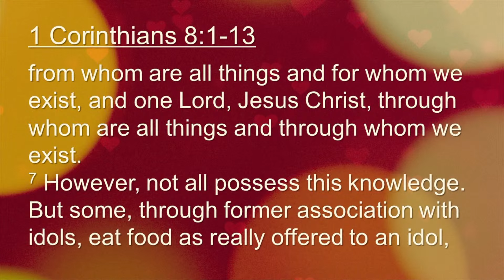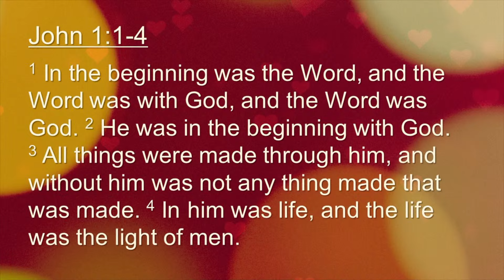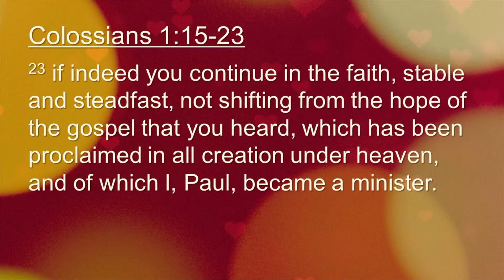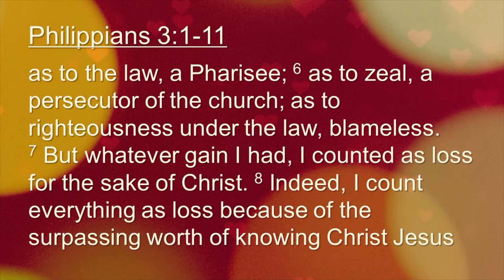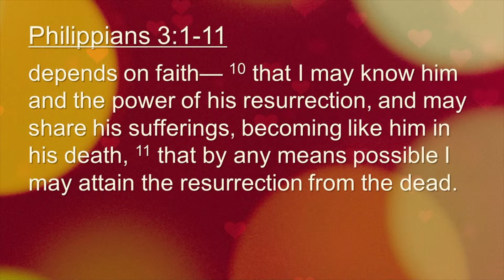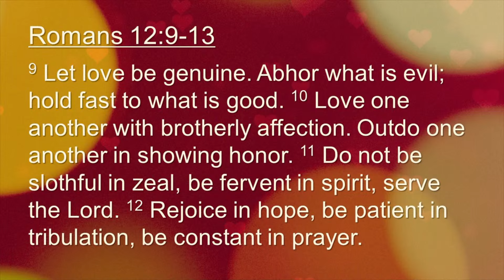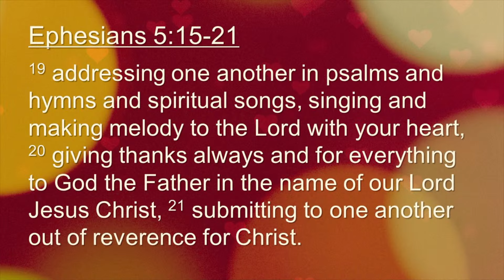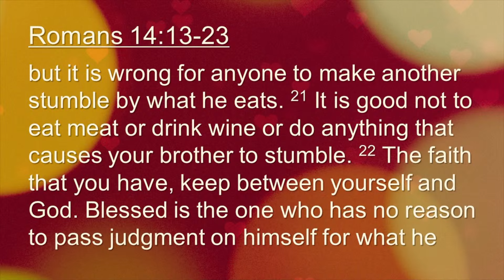June 2nd, 2024 | Love: Liberty Clarified